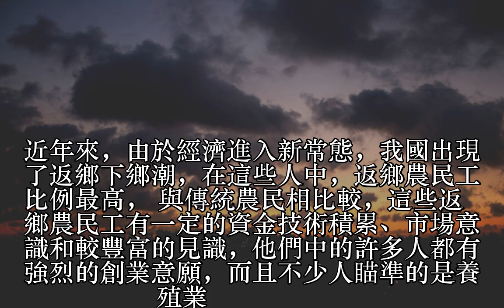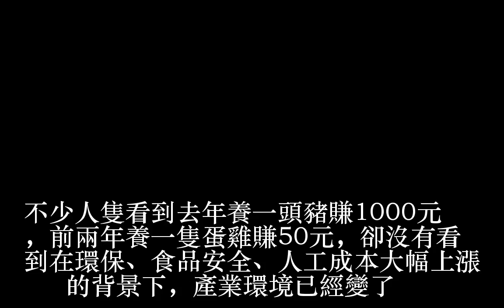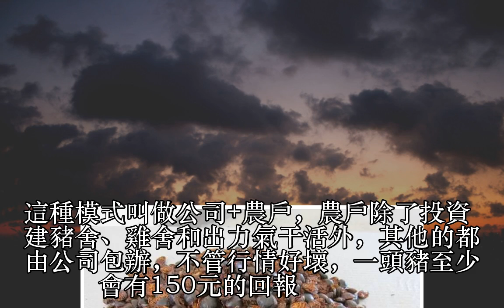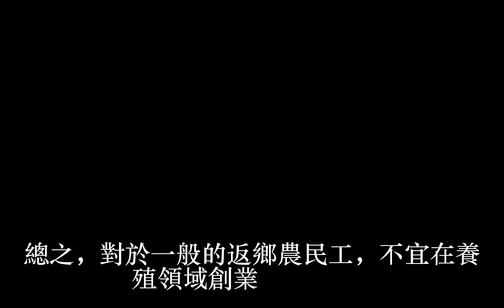農民工大批返鄉，為什麼創業不能養豬養雞？老司機說了三個原因